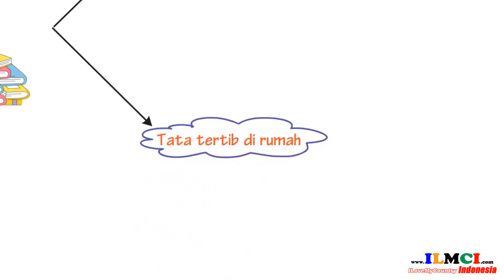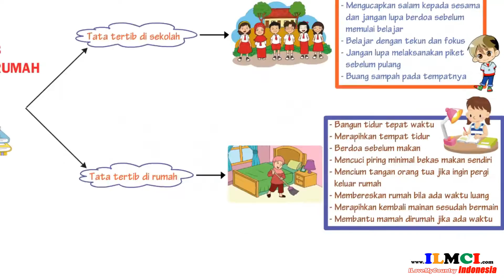Tata tertib di sekolah dan dirumah